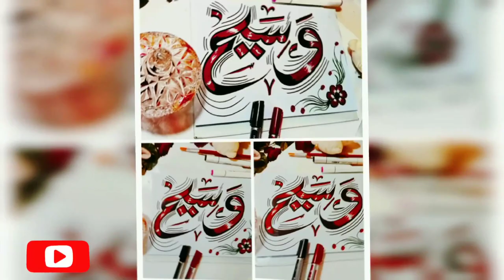How to write Waseem name Arabic calligraphy | Simple tutorial | Calligraphy for biggners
How to
write Waseem name callygraphy | we can write different names in different styles in simpl methods.

Assalamualaikum Guys! In this video we're going to learn
Waseem name Arabic calligraphy in simple and amazing
Way,if you are interested in calligraphy then you can watch my all video I have written a lot names for status you can dedicate of your friends and family members and learn Arabic calligraphy Tutorials.

callygraphy Simple calligraphy#names calligraphy
Waseem